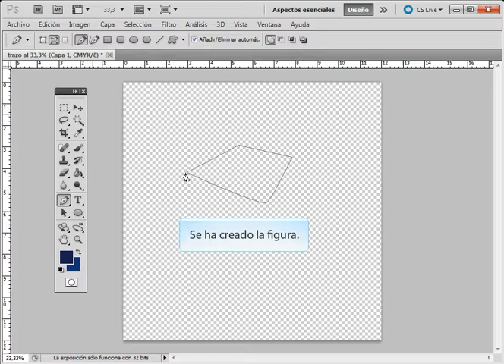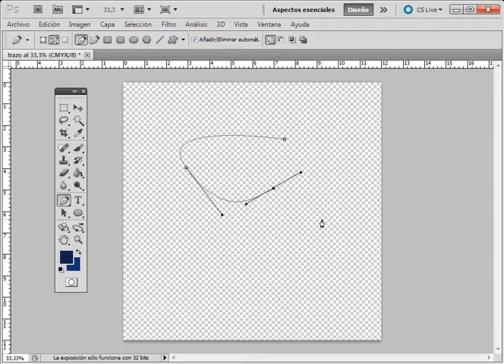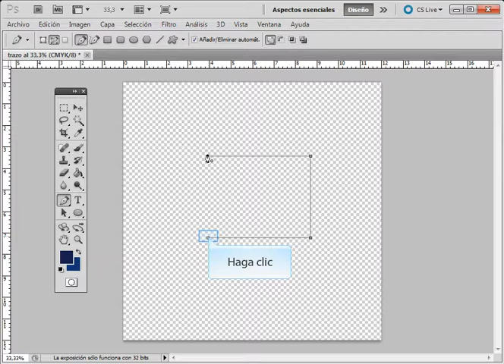Herramienta Pluma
Curso: Manipulación de imágenes con Photoshop